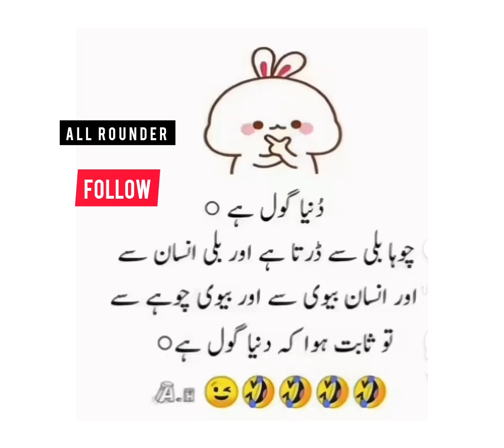whatsapp video new video poetry video stand for pakistan Funny video